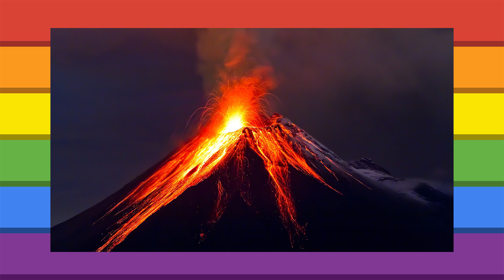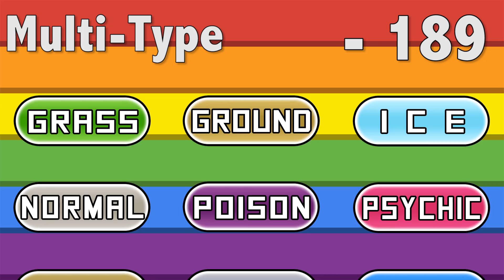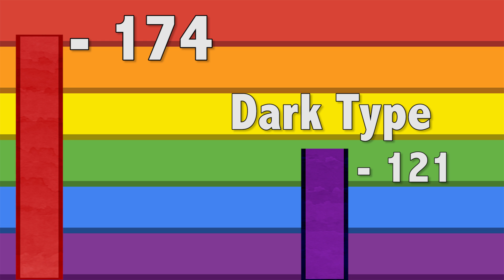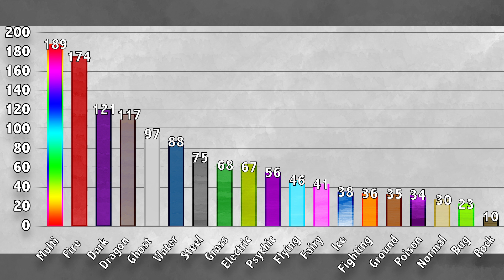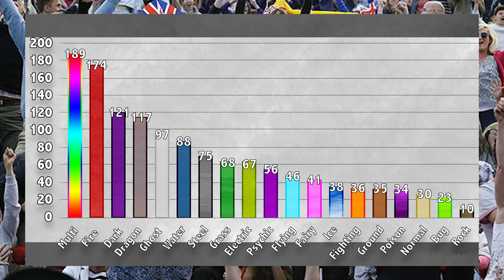If YOU were a Gym Leader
Check out my original video where I talked about what type of gym leader I would be right

Today we're going to be talking about statistics! I compiled a lot of peoples comments from my original video into a graph, and I talk a little bit about how many people wanted to be a gym leader of each different type!